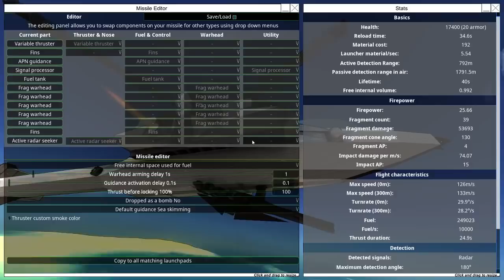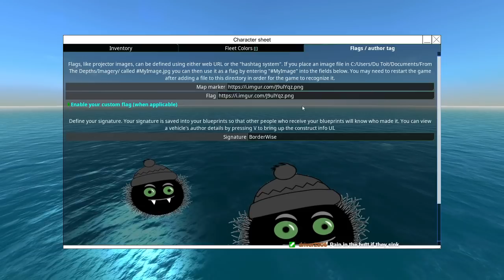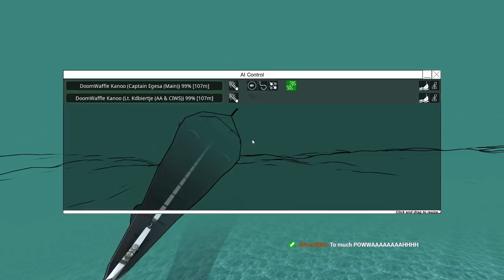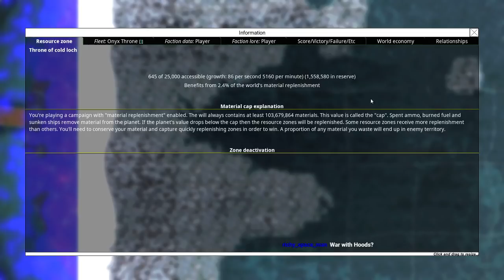Triumph of the DoomWaffle! Wood-Canoe Neter #2! From the Depths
Also featuring: spying on the neighbors total war, lots of space cargo canoes and the FRIGGIN' Alcazar.